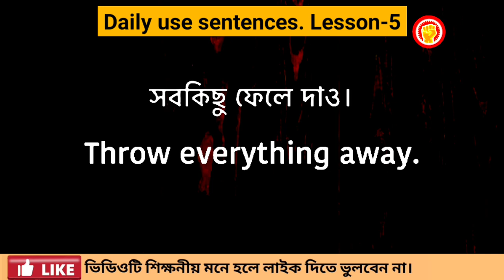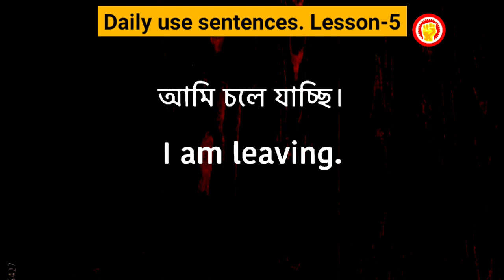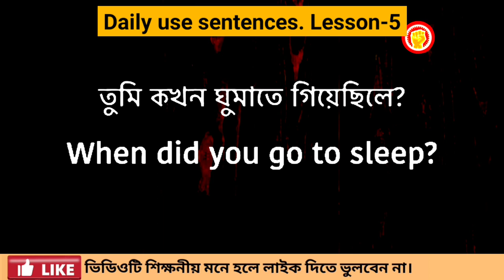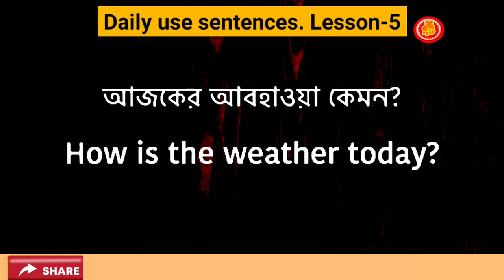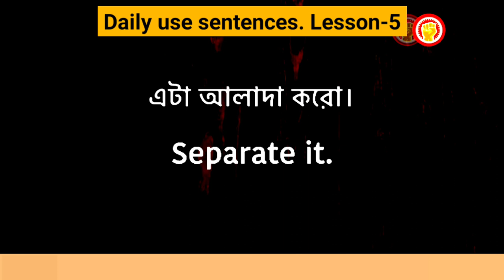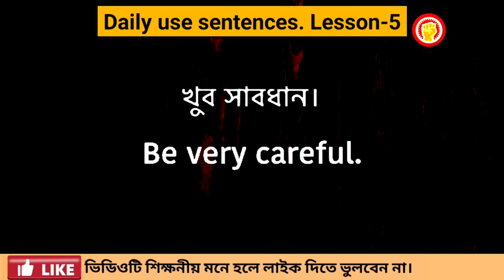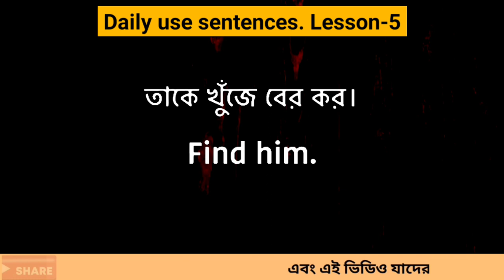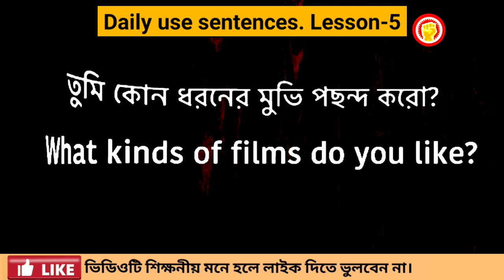Basic English spoken class and speaking practice || Part-6 || Basic English A to Z.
উপদেশঃ
শিক্ষার্থী বন্ধুরা তোমরা যদি এই ভিডিওগুলি দ্বারা সহজে ইংরেজি শিখতে চাও তাহলে তোমাদের  অবশ্যই পেলেলিস্টের Basic English vocabulary  এর ভিডিও গুলো দেখে শব্দের অর্থ আয়ত্ত করতে হবে। তার পরে English Grammar rules এর প্লেলিস্টের ভিডিও গুলি দেখে  grammar নিয়ম গুলো আয়ত্ত করবেন। এবং  Basic spoken En glish এর playlists এর ভিডিও গুলো দেখে দুই তিন বার বাসায় প্রাকটিস করবে। তারপর বাস্তবে কথোপকথনে প্রয়োগ করবে।

speaking
speaking English
english
basic spoken english practice with dadar i sc
spoken
english spoken
english vocabulary
english words
english word
english convention
english conversation
English song, English movie, English gaan, English learning cartoon, English cartoon, cartoon, english speaking practice
english vocabulary - 4000 essential engl...
ইংলিশ গান
ইংলিশ মুভি
bangla to english translation app
basic english